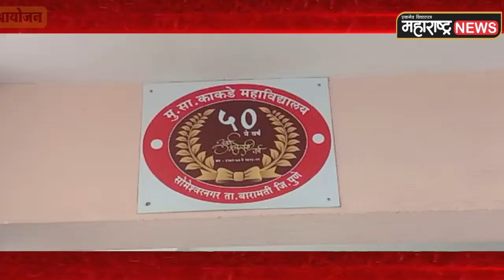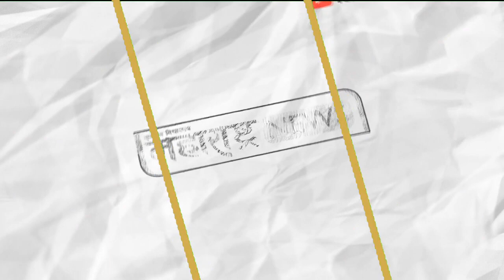Baramati । मु.सा.काकडे महाविद्यालयात माजी विद्यार्थी स्नेह मेळाव्याचे आयोजन